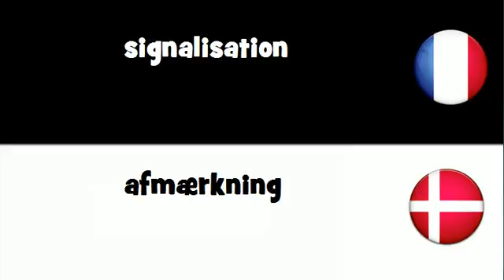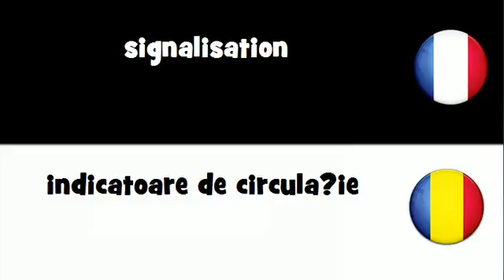VOCABULAIRE EN 20 LANGUES = signalisation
frenchwithvincent VOCABULAIRE EN 20 LANGUES = signalisation